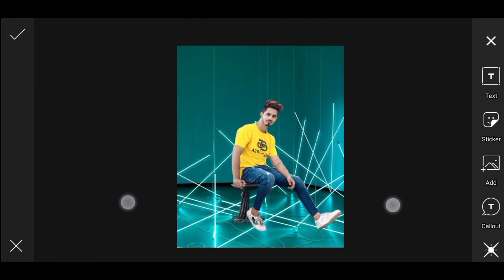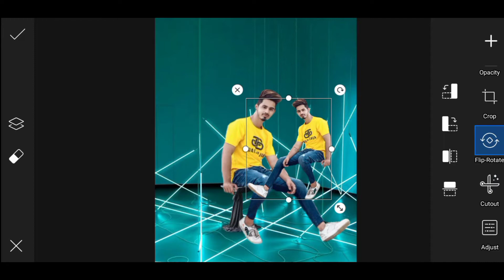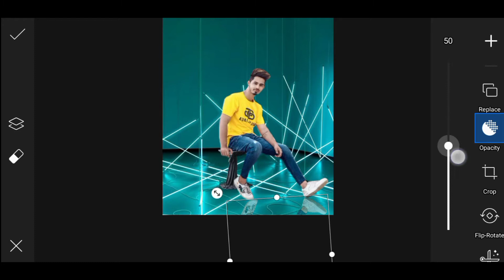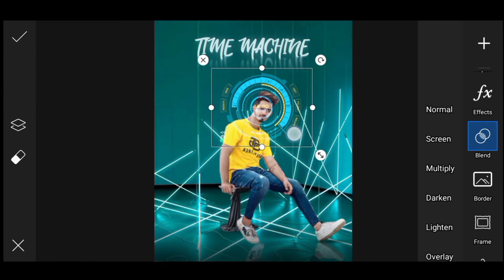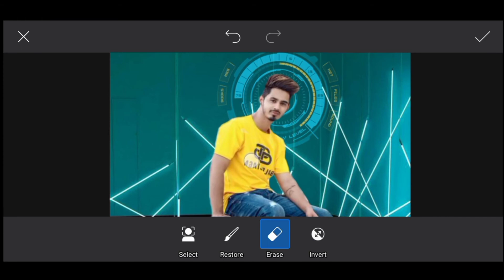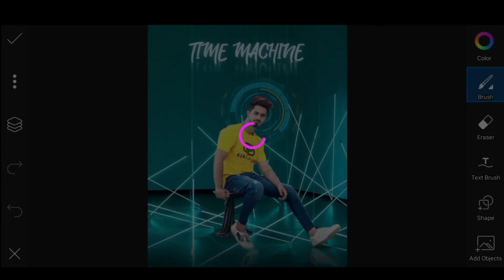PicsArt classic photo Editing - PicsArt background change photo editing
PicsArt classic background Editing - PicsArt background change photo editing

about this video :

mere iss Editing video ka background & PNG image link  app sabhi ko disccrition main mill Jayega Duracelly one click karke  download kar sakte hain

🔰. mx Taka Tak link=. 🔰

🔰. kumfuu editing. 🔰

🔰..Rashmika Mandanna PicsArt photo editing..🔰

🔰..girls join and couple photo editing PicsArt..🔰

1) PicsArt classic photo editing
2) PicsArt background change photo editing
3) PicsArt photo editing
4) background change photo editing
5) new picsart photo editing
6) 2021 photo editing
7) new photo editing
8) new viral photo editing
9) kese photo editing kare
10) kese se kese photo editing kare

Some Contents Are Used For Educational Purpose only copyright Disclaimer under Section 107 Of The copyright Act 1976, allowances Is Made For x"Fair Us" For Purpose Such as criticism , Comments , News , Reporting , Teaching , Scholarship , And Research.

꧁GT꧂GOURANGO